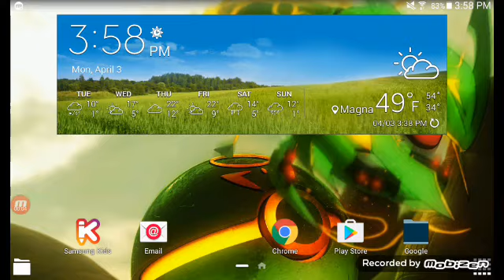Spirt monster part 1